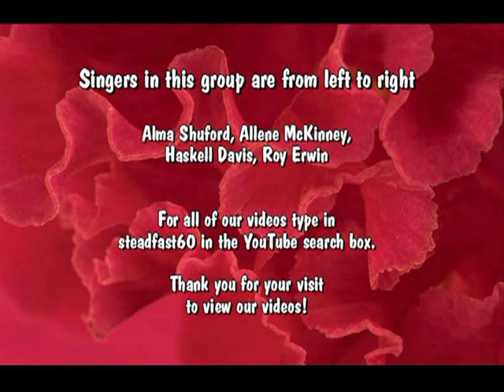SeniorSaintsQuartet- He'll Hold To My Hand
This is by a new Senior Saints group in our church. It will be a blessing!